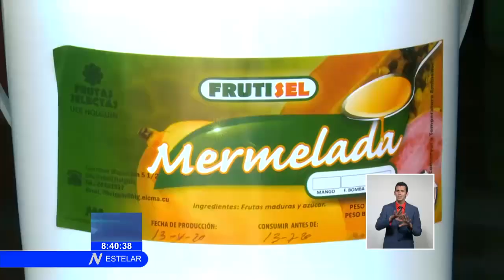Industria Alimentaria en Holguín labora por llegar a las zonas afectadas por la COVID 19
En los momentos actuales que vive Cuba, el llamado es a producir alimentos y que así el pueblo pueda llevar a casa lo imprescindible. En la provincia de Holguín, muy por debajo de la alta demanda, la Industria Alimentaria labora de forma constante por llegar a las zonas afectadas por la COVID 19, así como a toda la población.